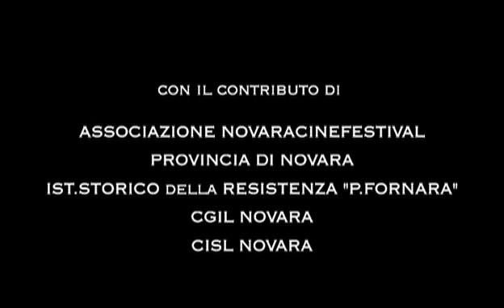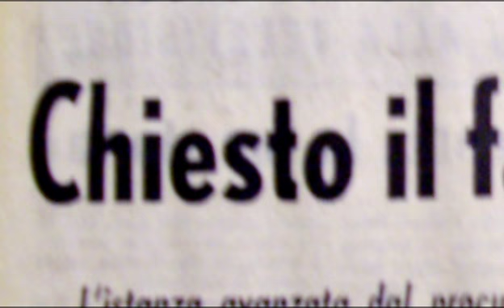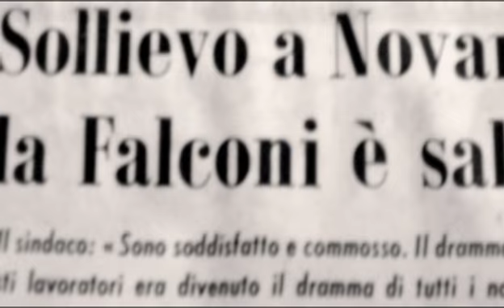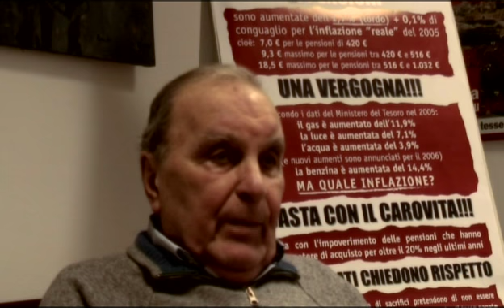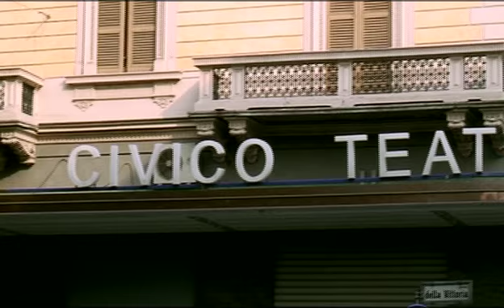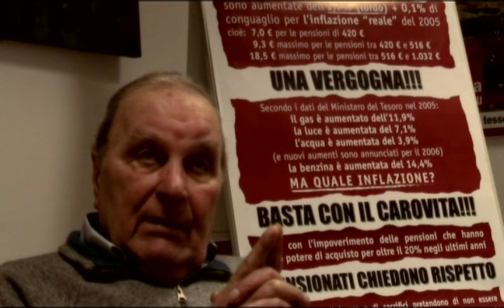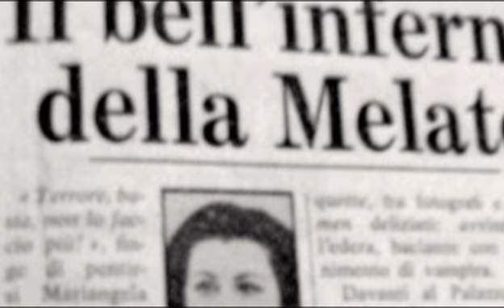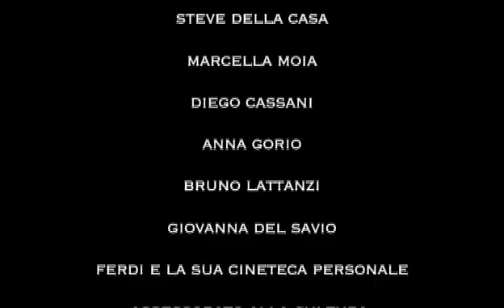La classe operaia va in paradiso - Retroscena di un film novarese (Ita 2007, 50') Gian Maria Volontè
Documentario allegato all'edizione restaurata del film di Elio Petri
Due giovani registi ritornano sulle tracce del film "La classe operaia va in paradiso" di Elio Petri, tentando di ripercorrerne le fasi più significative e curiose: come è nata l'idea dell'opera, la sua struttura, i problemi legati alla produzione, la scelta delle locations novaresi, il legame forte che ha stretto con il territorio.

Ricerche: Enrico Omodeo Salè, Carlo Gallione, Serena Checcucci; post produzione video: Massimo Mosca; interventi di: Mietta Albertini, Mario Bartolini, Cesare Bermani, Fausto Bertinotti, Riccardo Bertoncelli, Gianfranco Capra, Giacomo Concina, Pierangelo Dondi, Franco Galeri, Gianangelo Gambarana, Ezio Leonardi, Luciano Lombardi, Bruno Marmo, Vincenzo Martorana, Sergio Negri, Gilberto Pagani, Mario Pasinetti, Mauro Quaglia, Gianni Rondolino, Luisella Scacchi, Oreste Strano, Aldo Sturman, Pucci Veronica.

Documentario realizzato con il contributo di: Associazione Novaracinefestival, Provincia di Novara, Istituto Storico della Resistenza "P. Fornara", CGIL Novara, CISL Novara.